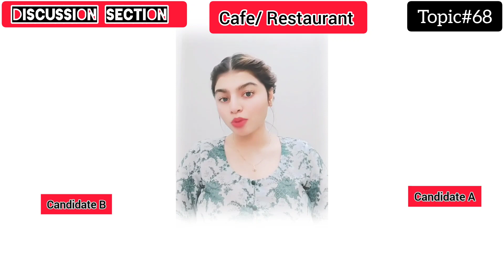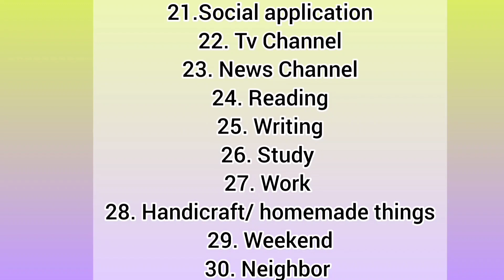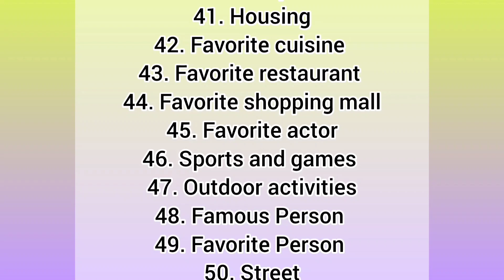Tips for Discussion IELTS A1 Life Skills Speaking Test UKVI|| Spouse Visa Test|| 2022|| Latest Topic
Highly Recommended Recent Exam topic for IELTS A1 Life Skills and IELTS B1 Life Skills UKVI For Question and Discussion Section. "Morning Routine". Phase 2B

Phase 1a : interview (4-5 minutes)
Phase 1b: Questions (5 minutes)
Phase 2b: Discussion ( 3-4 minutes)

Study of Nature Recent Exam Topics .

1. Introduction
2. Family
3. Friends
4. Weather
5. Season
6. Food
7. Daily routine
8. Evenings
9. Birthday
10. Wedding anniversary
11. Festival
12. Learn English
13. Travelling
14. Transport
15.Music
16. Play/ Drama
17. Film
18. Watching tv
19. Computer
20. Mobile phone
21.Social application
22. Tv Channel
23. News Channel
24. Reading
25. Writing
26. Study
27. Work
28. Handicraft/ homemade things
29. Weekend
30. Neighbor
31. Neighborhood
32. Coronavirus
33. Free time activities
34. Museum
35. Historical building
36. Hometown
37. Health
38. Shopping
39. Buying goods
40. Favorite picture
41. Housing
42. Favorite cuisine
43. Favorite restaurant
44. Favorite shopping mall
45. Favorite actor
46. Sports and games
47. Outdoor activities
48. Famous Person
49. Favorite Person
50. Street
51.Study of Nature

This video carries the top most important topic  "Cafe / Restaurant" questions and answers For  IELTS A1 life skills and B1 Life Skills  Speaking Test. Watch the video till the end to get all the answers. Listen and repeat.

This video is highly recommended for B1 Life Skills speaking Test. This is an important Topic for IELTS B1 Life Skills speaking test. "Cafe / Restaurant" is a recent speaking topic for IELTS B1 Life Skills as well.

Skype ( Learn English with Miss Angelina)